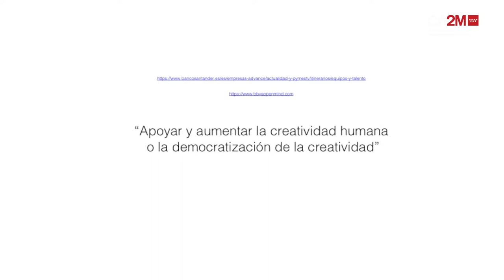XXIV Jornadas de Estudio de la Imagen -César Rendueles.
Desde sus orígenes históricos, el capitalismo ha desarrollado una cultura emocional crecientemente compleja que ha culminado en el individualismo expresivo característico de la globalización neoliberal, en el que desempeña un papel medular la sensibilidad visual contemporánea. El posfordismo ha promovido intensas formas de autoexposición y cultivo del deseo como medio de superación de la contradicción tradicional entre el ascetismo calvinista propio del mundo del trabajo y el hedonismo consumista. La subjetividad posmoderna se concibe a sí misma como un espacio en blanco de reflexividad
y reinvención permanente, un work in progress que debe ser evaluada en términos estéticos y cuya principal amenaza no es la explotación o la falta de libertad política, sino la oclusión de las posibilidades de autoexpresión individual.

Video realizado por : Gabriel Tineo.

From its historical origins, capitalism has developed an increasingly complex emotional culture that has culminated in the expressive individualism characteristic of neoliberal globalization, in which contemporary visual sensibility plays a key role. Post-Fordism has promoted intense forms of self-exposure and cultivation of desire as a means of overcoming the traditional contradiction between the Calvinist asceticism of the world of work and consumerist hedonism. Postmodern subjectivity conceives itself as a blank space of reflexivity and permanent reinvention, a work in progress that must be evaluated in aesthetic terms and whose main threat is not exploitation or lack of political freedom, but the occlusion of possibilities of individual self-expression.

Video made by: Gabriel Tineo.